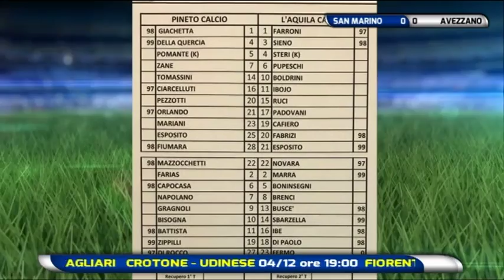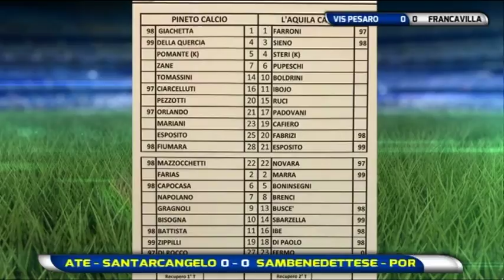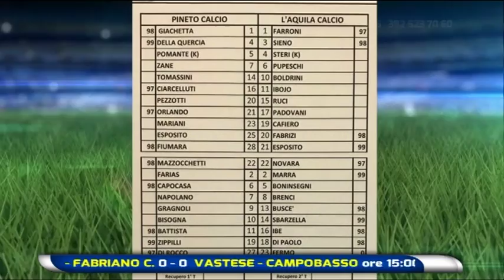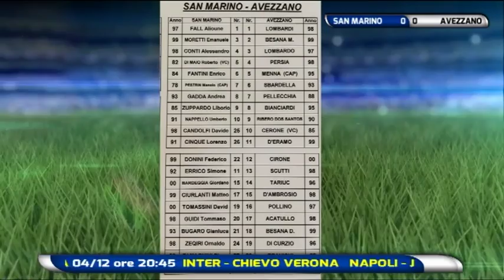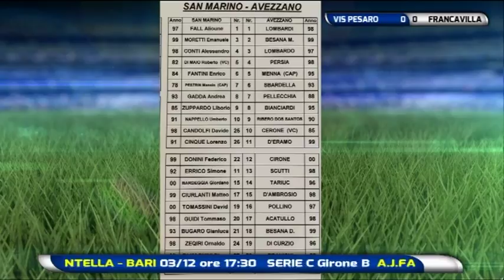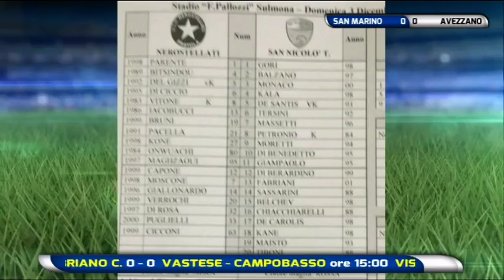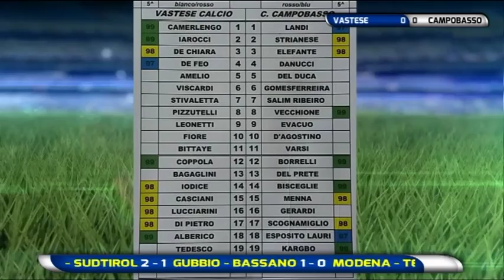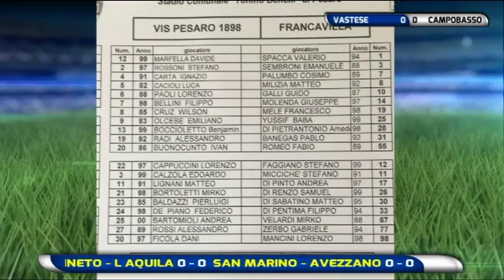Diretta Stadio 28^ puntata del 3 dicembre 2017